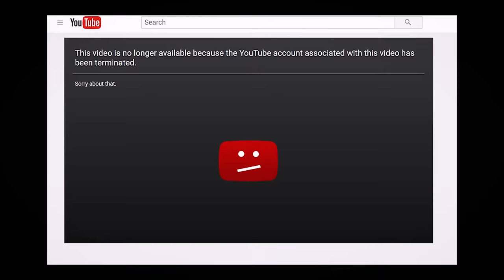[18+] Finding LAURA on Omegle ft. Mehfil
Edited by my grandfather's childhood crush Billu Sanda